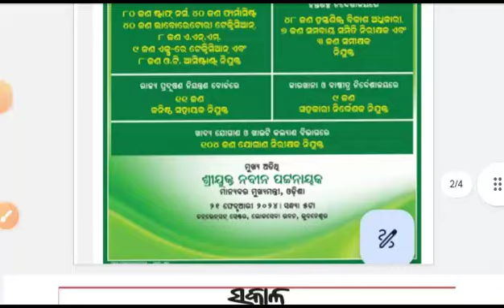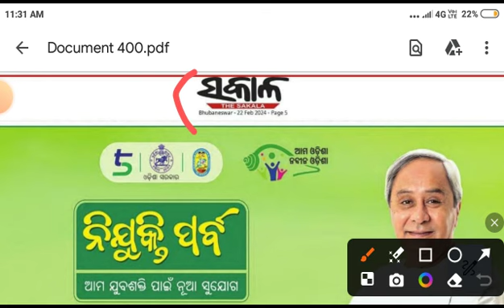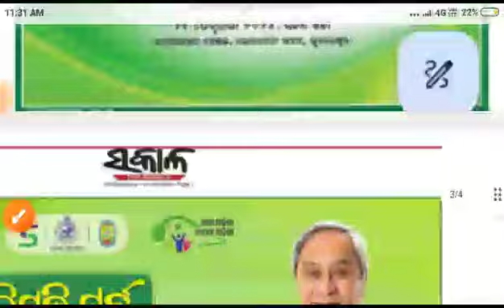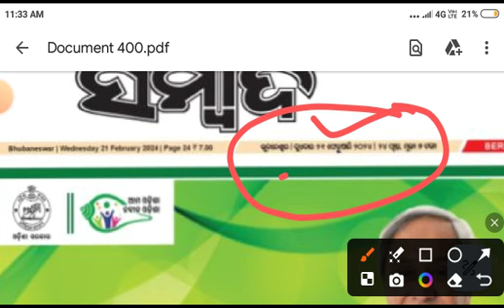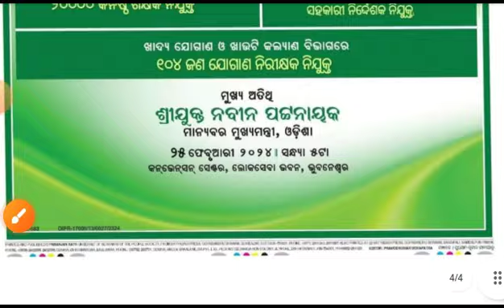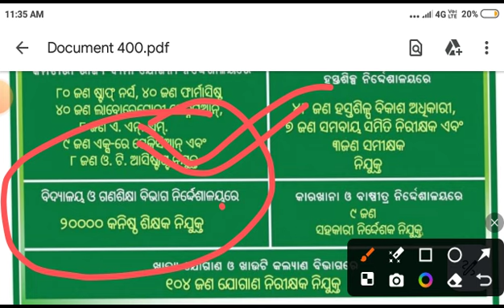JTS ୨୦,୦୦୦ ନିଯୁକ୍ତି ପର୍ବ । orientation program ସହିତ ନିଯୁକ୍ତି ।